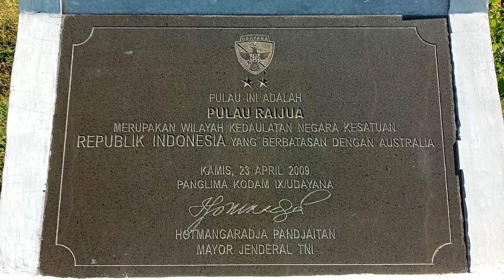Trip Di Pulau Dana Bersama Tokoh Adat Dalam Kegiatan Kewahho Dana